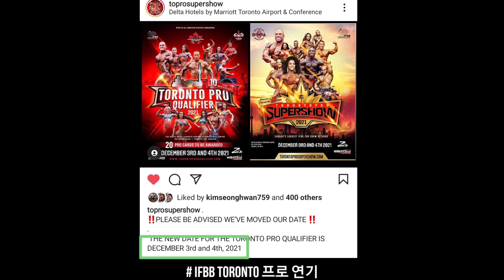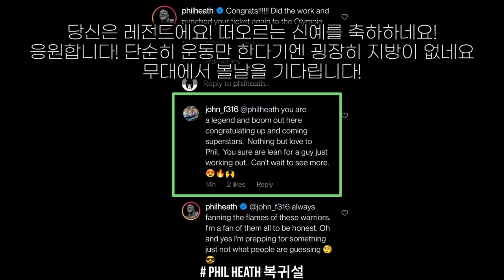필히스 진짜 복귀하나? | 이승철 선수가 출전하는 템파프로 라인업 | 클래식피지크 끝판왕 복귀